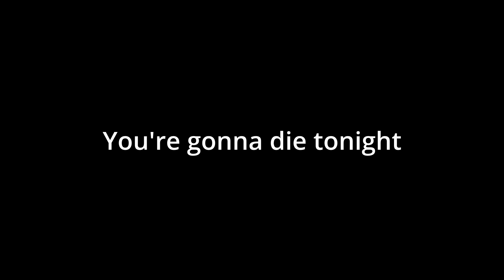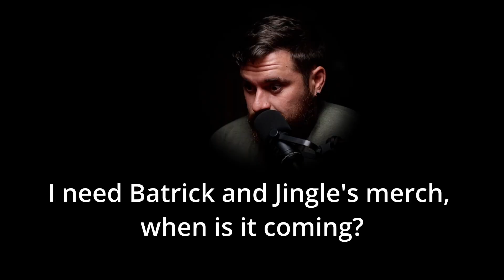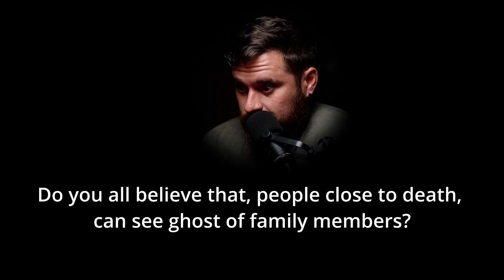Witchcraft For Wealth?! Money Spells, Seeing Loved Ones When Close To Death, & More! (Q&A)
Become a Parajunkie for zero ads, get full access to thrilling
👻 Welcome back to another spine-tingling episode of "The Most Haunted City on Earth" with your favorite ghostly guides, Madison and Chris! In today's episode, we're diving into some of the most intriguing mysteries and eerie experiences shared by you, our fearless listeners.
💸 Witchcraft for Wealth: Madison takes the lead in answering a fascinating question about the use of witchcraft and money spells for financial gain. Can casting a spell bring you fortune, or is it just a myth? Tune in to find out what Madison has unearthed!
👁️‍🗨️ Visions of the Dying: Next, we delve into a chilling story from a nurse who witnessed a patient's profound experience at the brink of death. The question at hand: Do those who are closer to dying really see their loved ones guiding them to the other side? Chris and Madison discuss this haunting phenomenon and share their insights.
🏠 Excitement for The Conjuring House: With a trip to the notorious Conjuring House in Rhode Island this January, we answer a listener's question about what excites us the most about this upcoming adventure. From historical haunts to potential paranormal encounters, we're gearing up for what could be our most thrilling investigation yet!